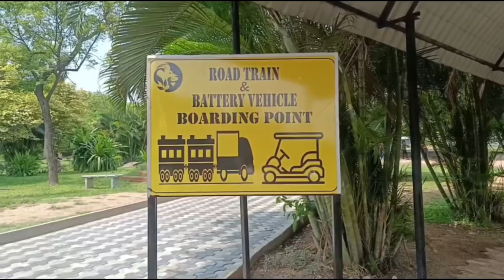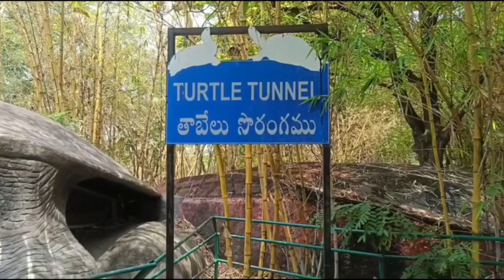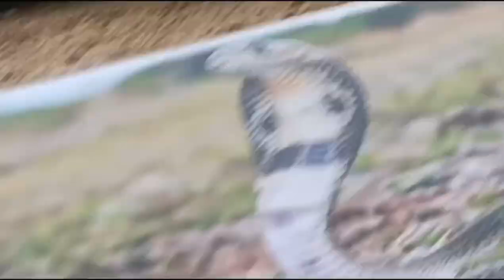హైదరాబాద్ జూ పార్క్ - Hyderabad Zoo Park - Karamchedu Village Cooking